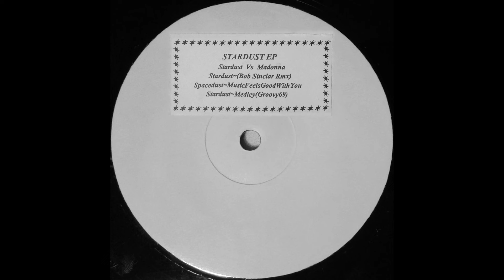Stardust - Music Sounds Better With You (Bob Sinclar Remix)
Cat.-No.: music IIII
Format: Vinyl, 12", 33 ⅓ RPM, EP, Unofficial Release, White Label, Stickered
Country: UK
Released: 1998
Genre: Electronic
Style: House

This record has a very poor production quality, the noisefloor is very loud, and the tracks sound like they were taken from a 128kb mp3 and not mastered for vinyl at all.